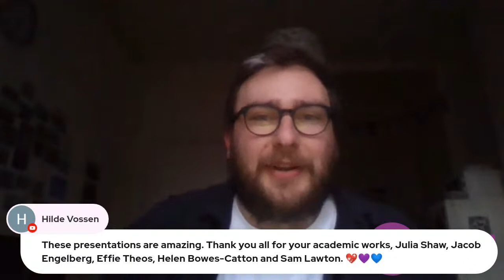Demystifying bisexuality: exploring new research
How has our understanding of bisexuality changed over time, and what are the practical implications of this today? What happens when we medicalise bisexuality? On a more fundamental level, how should we even define bisexuality?

This fast-paced panel discussion will examine research on attraction to multiple genders from various perspectives - including history, psychology, sociology, and film studies. Translating research into practice, we will also discuss how we can build more bi-inclusive workplaces and educational spaces. Join us for this fascinating and turbulent dip into the world of bisexual research.

Meet the panel:

This panel is hosted by Dr Julia Shaw, a research associate in psychology at University College London and masters student in queer history at Goldsmiths. She is also the founder of the Bisexual Research Group

Jacob Engelberg is a doctoral candidate in film studies at King’s College London, where he is researching bisexual representation in cinema from the 1970s to the 1990s.

Dr Helen Bowes-Catton is a critical social psychologist at the Open University whose research focuses on bisexual spaces.

Sam Lawton is a social researcher who studies sexuality and stigma of Bi+ men, currently engaged as a doctoral candidate in sociology at the University of Glasgow.

Effie Theos is an East London based producer/director who is interested in how we can use storytelling to bring together bi visibility, intersectionality, and youth culture.

This online event is hosted by the Goldsmiths Centre for Queer History and the Goldsmiths LGBTQ staff network as a fundraiser for METRO charity. The event is open to everyone.